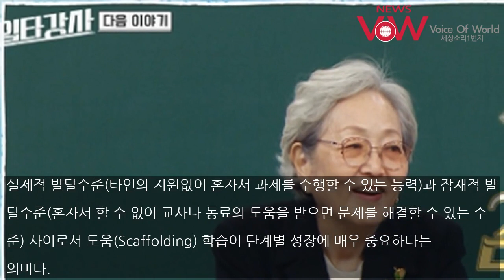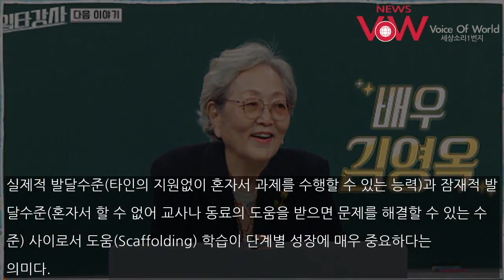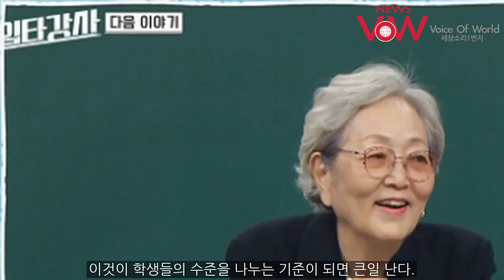드라마 ‘일타강사’에 등장하는 ‘더 프라이드 학원’ 올케어반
[뉴스VOW=연진 기자] [리터러시교육][세상소리뉴스=VOICE OF WORLD]  ‘올림피아드 올케어반’에 자녀를 참여시키기 위한 학부모들의 비리가 등장한다. 오늘날 공·사교육기관에서 공공연하게 이루어지고 있는 성적별 반편성의 전형이다.     친구들 사이 평생 ‘주홍글자’가 되기도 하는 성적별 반편성은 매우 신중할 필요가 있다. 자녀가 성장하면서 자신의 정체성을 수립해가는 10대 청소년 시기여서다.    ...

Voice Of World (VOW)
양현주 기자